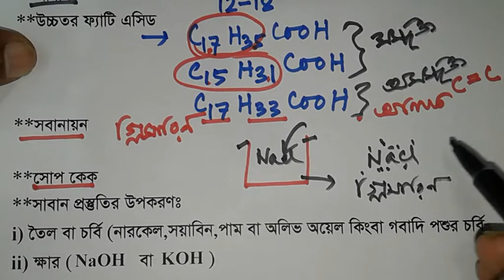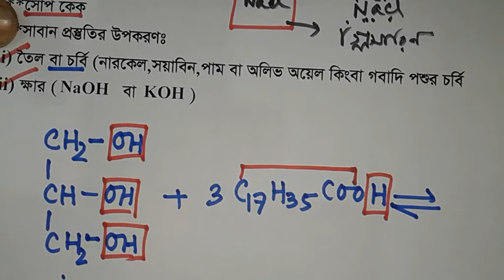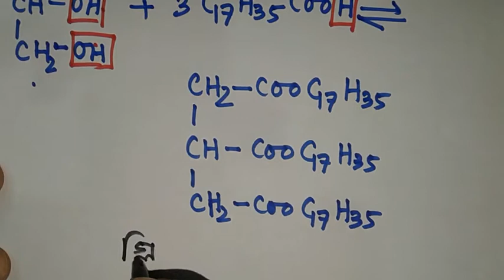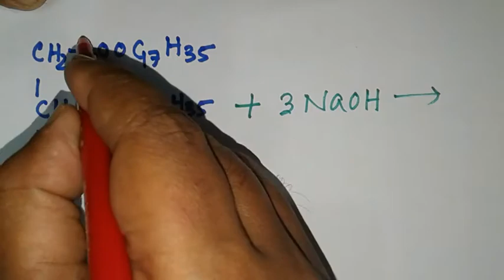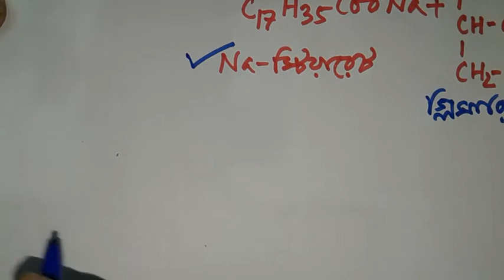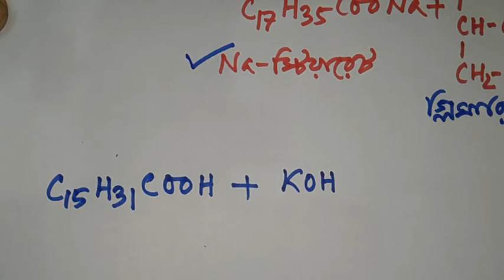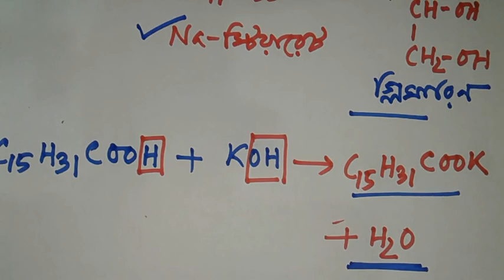সাবান প্রস্তুতির বিক্রিয়া